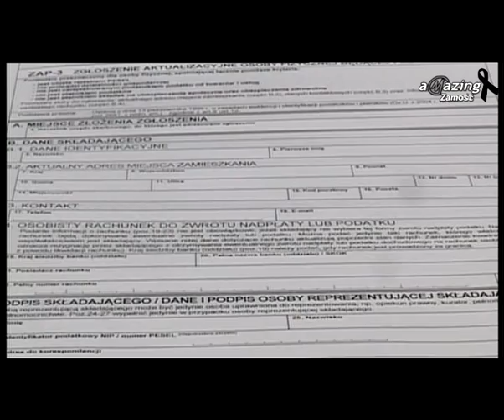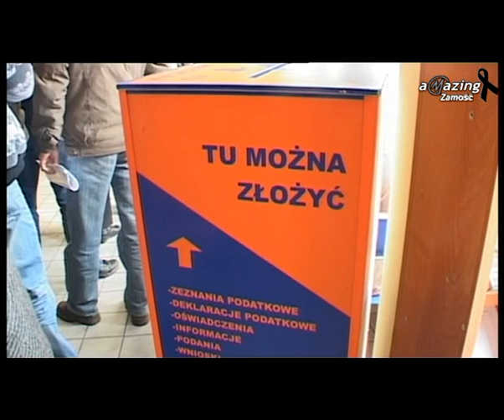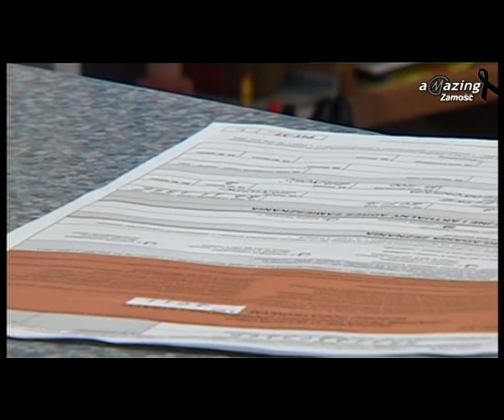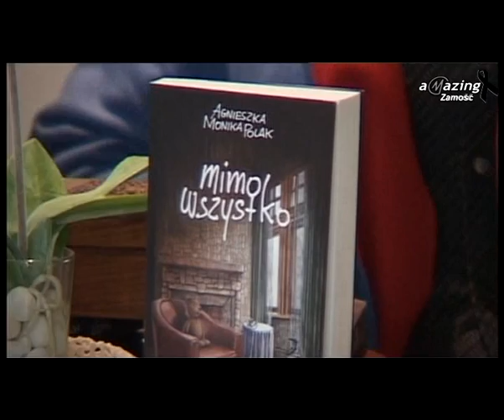Magazyn Miejski 05-03-2012